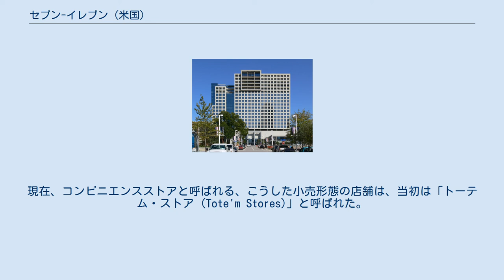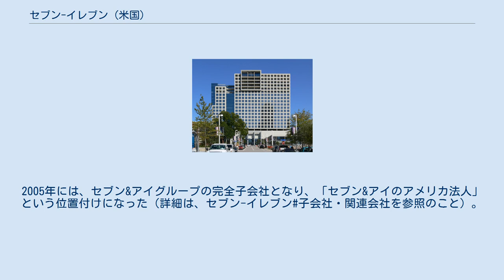セブン-イレブン (米国)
セブン&アイ・ホールディングス 」 セブン-イレブン 」 セブン-イレブン (米国) セブン-イレブン（英: 7-Eleven, Inc.）は、アメリカでコンビニエンスストアを展開するセブン&アイグループの企業。
 テキサス州オーククリフで、1927年にオープンした氷販売店がはじまり。
 1927年に、氷小売店のサウスランド・アイスカンパニーとして創立。
当時のアメリカでは、電気冷蔵庫がまだ普及していなかったため、周辺住民にとって保存用氷は、なくてはならない存在であった。
 同社の販売を任されたジョン・ジェファーソン・グリーンは、常に来客へのサービス向上に関心を持ち、夏の時期には、週7日・毎日16時間の営業を行った。
この試みは、地元の人に高い評価を獲得した。
 ある時に来客から、食料品や調理器具などの日用品も扱ってくれると便利だという声を聞き、ジョンは本社へ提案を提出。
同社もこれに合意した。
これが、「7-Eleven」の原型となる。
現在、コンビニエンスストアと呼ばれる、こうした小売形態の店舗は、当初は「トーテム・ストア (Tote'm Stores)」と呼ばれた。
Tote'm は Tote them の短縮形で「買ったものを運ぶ」の意味である。
これにちなんで店舗の庭にトーテムポールを建てたり、店舗の側面にトーテムポールの絵を描いたりしていた。
 1946年には、朝7時から夜11時（23時）までの営業時間にちなみ、店名を「7-Eleven」に変更した。
 アメリカセブン-イレブンの店舗（オクラホマシティ） マークや看板に使用されている3色のイメージカラーは、グリーンが砂漠のオアシスを、赤が夜明けの空・開店時間の7時を、オレンジが夕方の空・閉店時間の11時を表している。
これらのイメージカラーは、一部店舗を除き、世界中で使用されている。
 キャッチフレーズは「Thanks Heaven, Seven Eleven」（セブン-イレブン、ありがたい）であり、日本における「セブン-イレブン いい気分!」と同様に、韻を踏んだものとなっている。
1971年には、多くの店が24時間営業を開始した。
 しかし、1991年に経営破綻してしまう。
これにより、フランチャイジーのイトーヨーカ堂傘下となって、社名を「7-Eleven, Inc.」に変更する。
2005年には、セブン&アイグループの完全子会社となり、「セブン&アイのアメリカ法人」という位置付けになった（詳細は、セブン-イレブン#子会社・関連会社を参照のこと）。
現在は、アメリカ本土で5,000店（2004年現在）を運営するほか、セブン&アイグループの国際戦略の一翼を担っている。